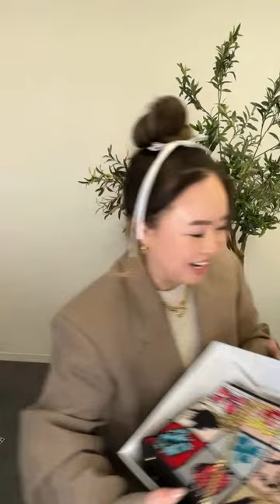Live FashioNica Bag Drop 3/27 @5:30pm PT!